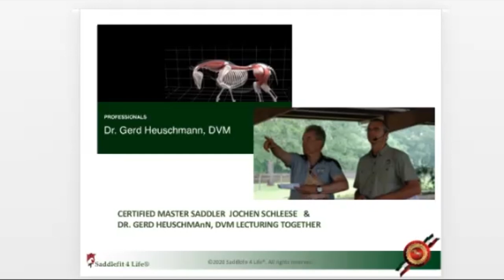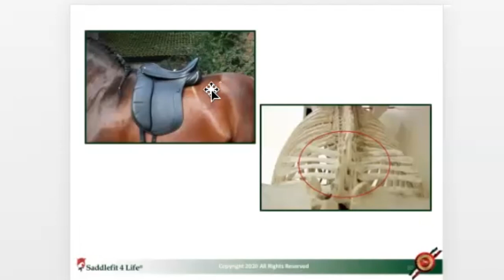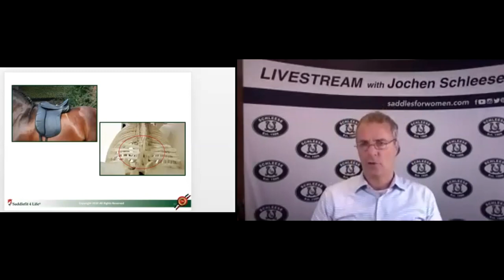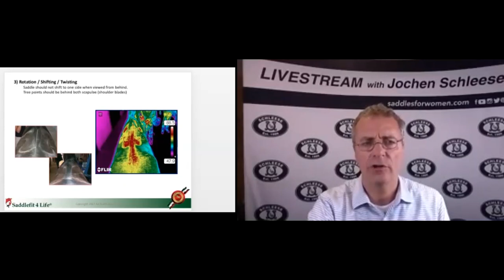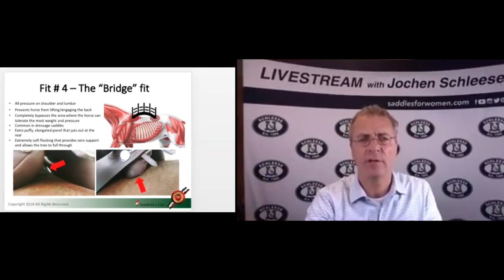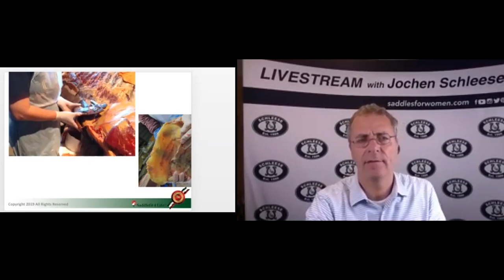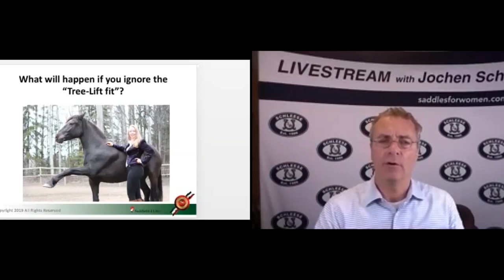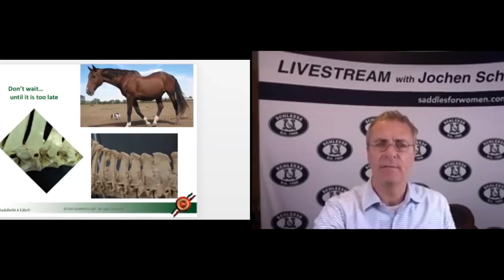Saddle Fit & Biomechanics of Horse & Rider | ASKJochen | Livestream Q&A Excerpt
Check out this video excerpt from one of Jochen's livestream Q&As where he discusses the biomechanics of horse and rider and how this affects saddle fit.

Join us on Facebook or Youtube Thursdays at 5PM EST to ask your saddle fitting questions live!